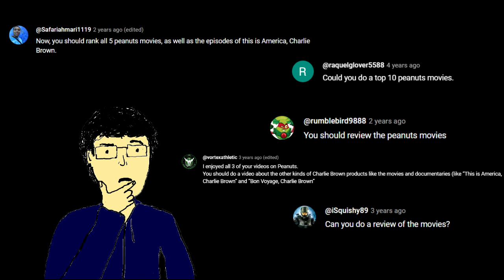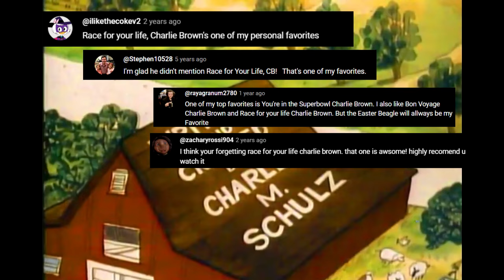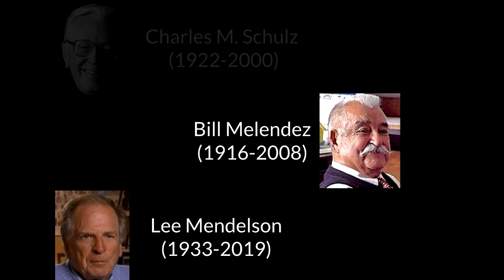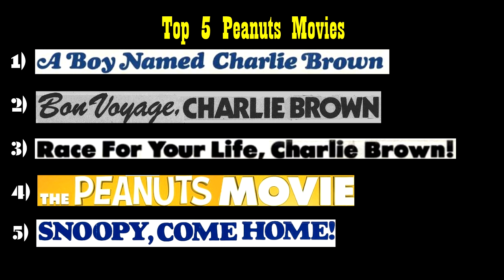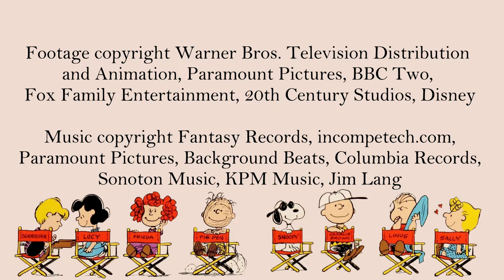Ranking the Peanuts Movies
We're taking a look at Charlie Brown and company yet again. This time, we're looking over his big screen adventures. It's a spell-binding, shin-kicking, water rafting, house-burning, high-flying fun. I'm ranking all the theatrical movies from 1969 to now. See where your favorite movie lands in my ranking of the Peanuts movies.